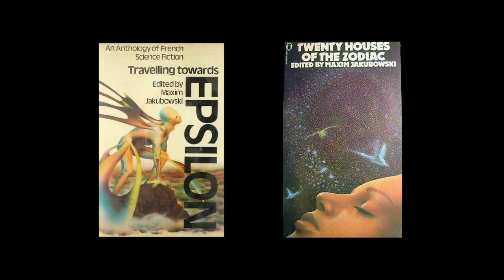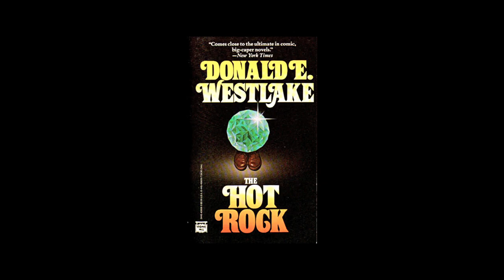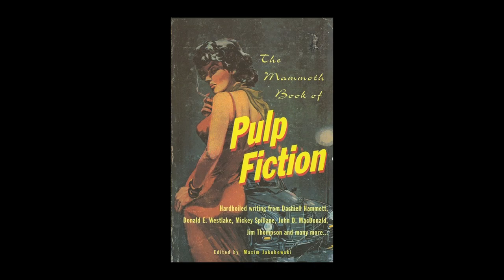Maxim Jakubowski on Donald Westlake - Part 1 of 2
Writer, editor, collector and former publisher Maxim Jakubowski talks about his friendship with and the works of crime novelist Donald E. Westlake.